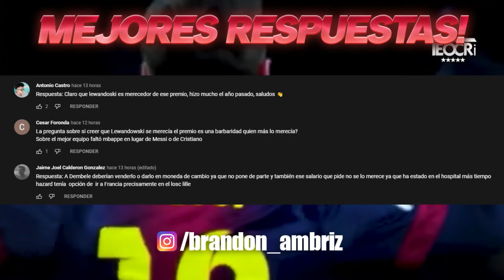¿FIRMINO al BARCELONA? | POLÉMICA DECLARACIÓN de HAALAND | Pochettino irá al UNITED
¿FIRMINO al BARCELONA? | POLÉMICA DECLARACIÓN de HAALAND | Pochettino irá al UNITED Entérate de esto y mucho más ¡AQUÍ!